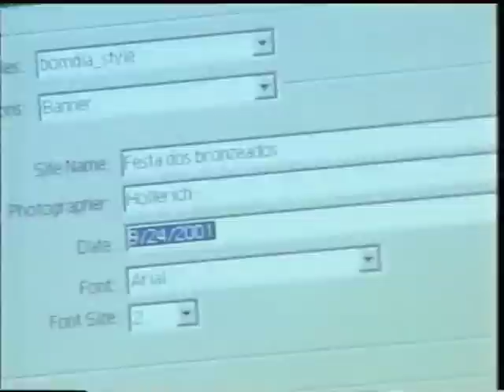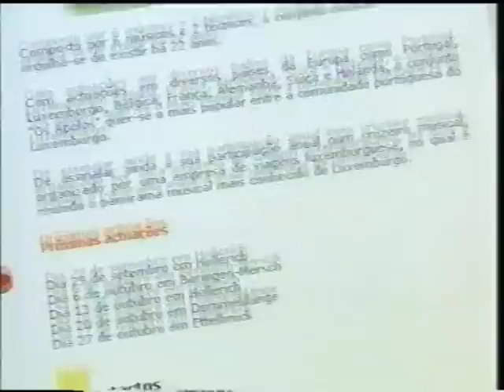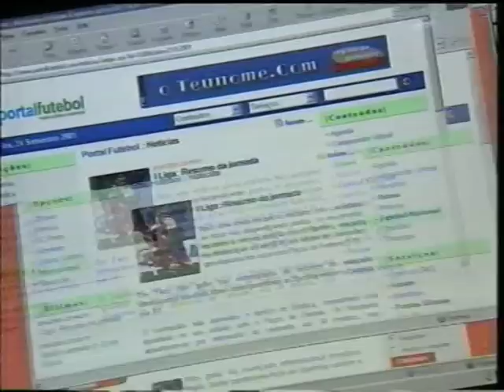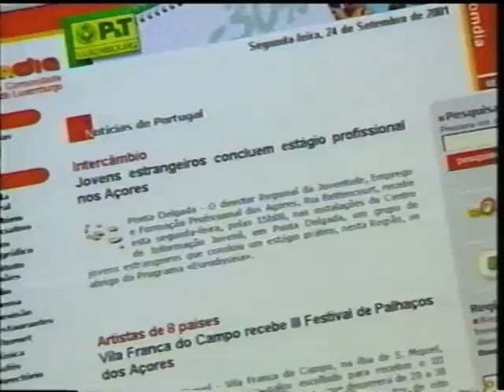Bomdia.lu entrevistado para a emissão "Webnews" da RTL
Ricardo Silva, Ricardo Mendonça, Raul Reis e Fernando Cardoso do portal Bomdia.lu foram entrevistados para a emissão "Webnews" da RTL em de 2001, logo após o lançamento do site, pela entrevistadora N. Reuter juntamente com E. Ebstein e V. Nizet.